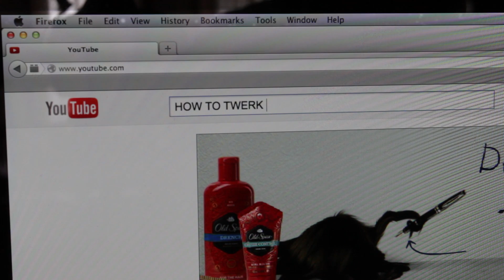Moms Of 2014